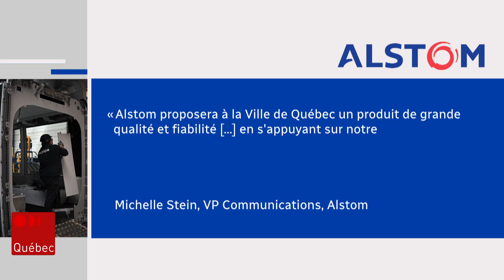Tramway de Québec : les trains seront assemblés à La Pocatière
Après des mois de négociations, une entente est finalement intervenue entre la Ville de Québec et l’entreprise Alstom pour la livraison du matériel roulant du tramway. Les trains seront entièrement assemblés à l’usine de La Pocatière.

Suivez ICI Québec sur différentes plateformes